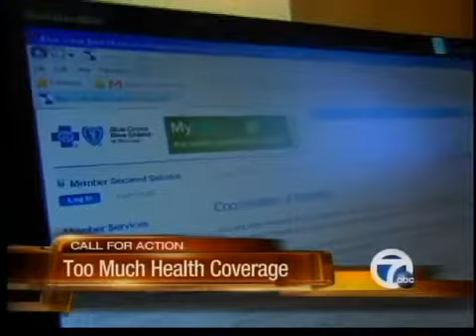Too much health coverage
A woman called the Call for Action team when it was determined she had too much health coverage and it was causing problems with who to bill.